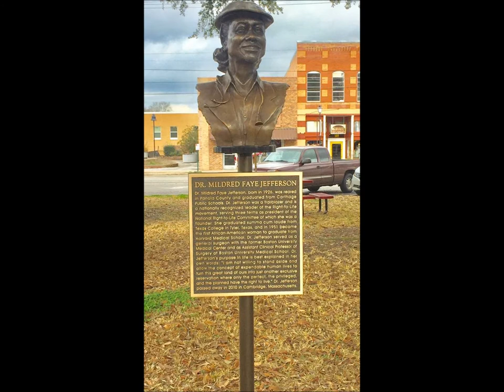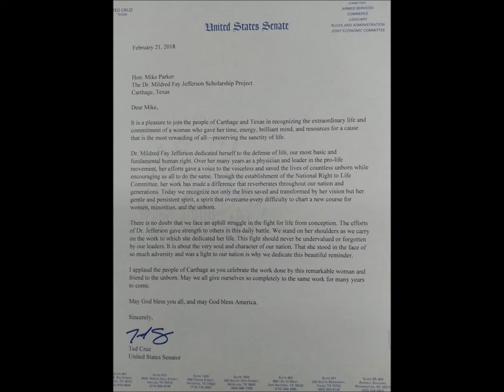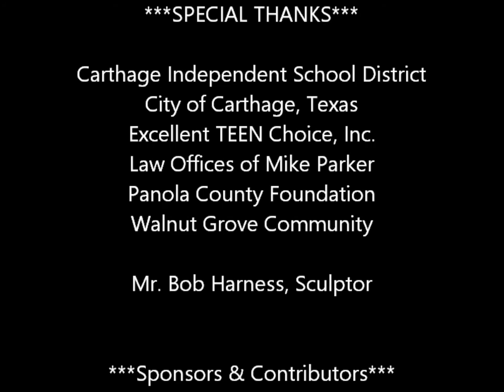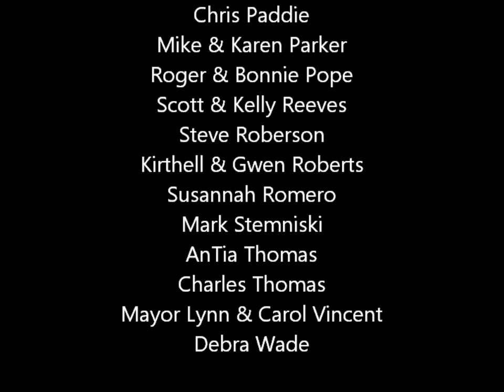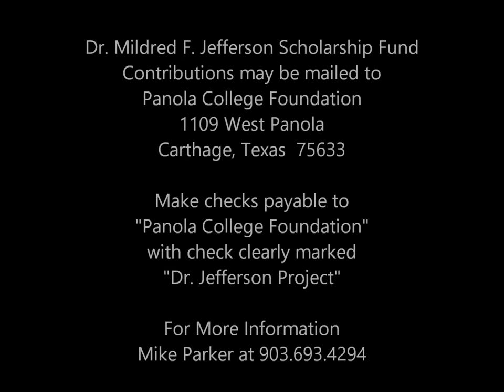Dr Mildred Jefferson Bust Unveiling February 22 2018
Dr. Mildred Jefferson:  The First African American Woman to Graduate from Harvard Medical School (April 6, 1927 - October 15, 2010).  Born in Pittsburg, Texas and family returned to the Walnut Grove Community of Carthage, Texas when she was 3 years old. Dr. Jefferson was a graduate of Carthage Colored School.